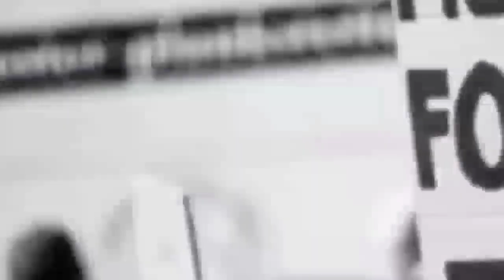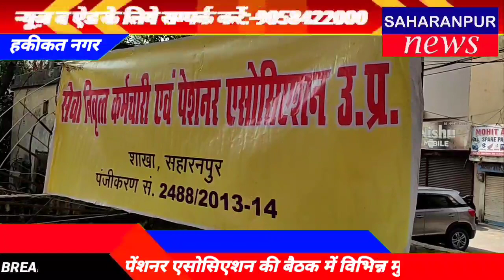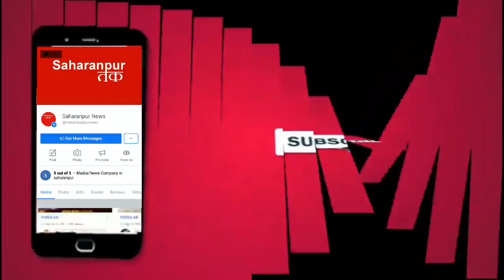SAHARANPUR NEWS:-क्या क्या हुआ नगर में आज,देखे दिन भर की छोटी,बड़ी खबरों का बुलेटिन आज ही। 28 दिसम्बर